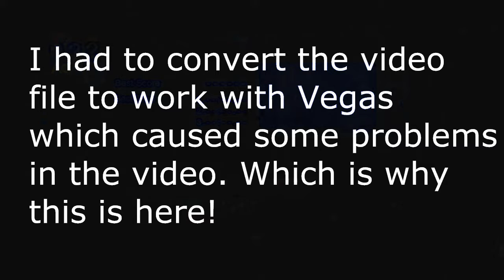Let's PlayslashFail: Sonic Generations: Part 6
I love this level so MUCH!!!

As usual I encourage you to leave a comment telling me your thoughts.